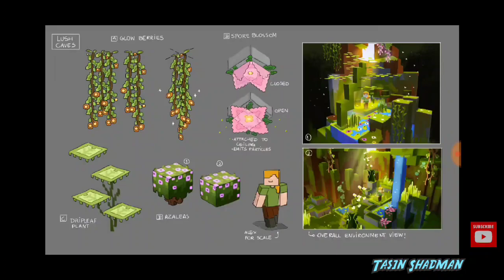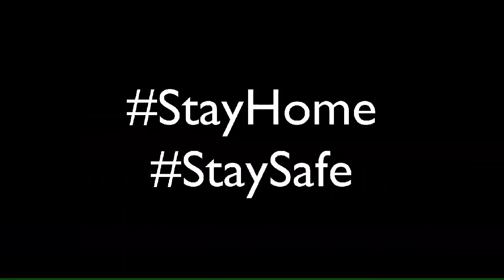Minecraft Live Update 1.17 Bangla 2020 || New Mobs (Goats) || Top 6 Updates Fully Explained 🇧🇩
Broos, today in this video i will be showing you that the minecraft developers have brought some new updates in Minecraft live 2020, and they also brought the best cave updates and brought some new dangerous mobs in Minecraft, and i will explain that clearly in Bangla, so for that you guys will have to watch the whole video.

The clip all belongs to the official Minecraft channel...